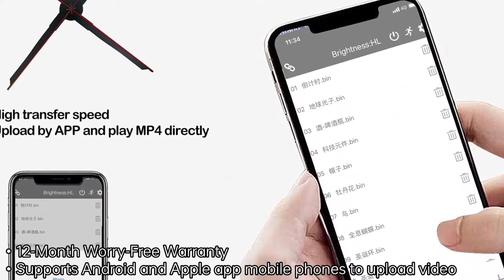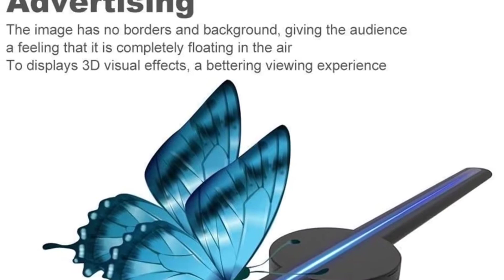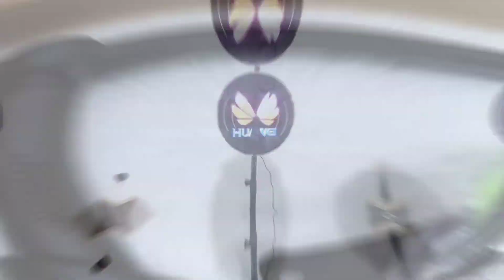Top 5 Advertising Display Projectors available on Amazon India!!!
Here is the list top 5 Advertising Display Projectors available on Amazon India in 2022!!!. Go and check out your favourite one.

5. 3D Hologram Fan Advertising Display Projector

4. 3D Hologram Fan,Hologram Projector Missyou Holographic Led Ceiling Skylight

3. Singhi 3D 320 LED WiFi Holographic Projector Display Fan Hologram Player

2. GIWOX 2019 Upgrade 3D Hologram Fan Projector,Trade Show Display

1. DeviceKart 3D 5D 4K Hologram Advertising Display Led Fan with WiFi